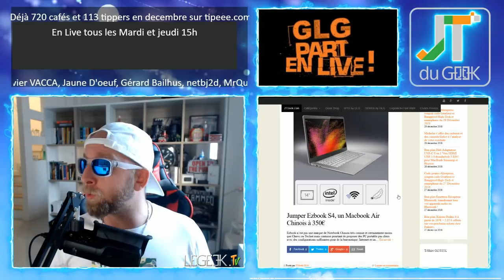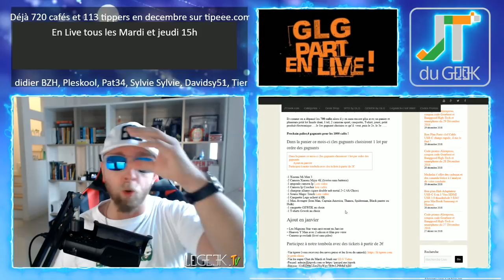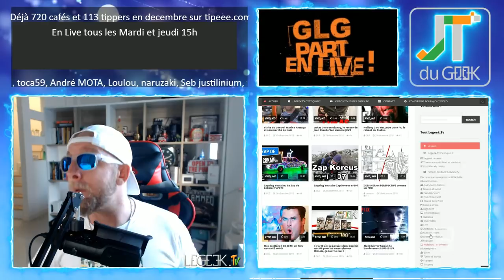Huawei Y7 2019, Macbook air Windows pas cher, film & série du week-end, accrotidienne 31 dec 2018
GLG part en Live dans l’Accrotidienne du 28 décembre 2018 et du Lundi au vendredi entre 15h et 16H heure d’hivers

Aujourd’hui on parle la tombola Geek du mois Xiaomi mi max 3 + camera Xiaomi 4K, Merci aux tipeee et utip
– Tombola Geek du mois, cadeaux aux choix.
– Legeek.Tv Plus de Film et série Tv en Janvier
– Demain : Chargeur et déballage
–  Mes films du week end: Lukas JCVD, Fantastic Beast 2016
– Mes series Tv; UFC 232, Viking S05E15, Black Miror ,
- Ce qui va changer en 2019

Nouvelles formules.

Au programme du Lundi, mercredi et Vendredi:
00:00 Mise en place
02:00 News tech du jour
12:00 Films et série TV de ma semaine
17:00 Vidéo Youtube que j’ai aimé et mes vidéos Youtube
20:00 Le billet d’humeur de GLG
25:00 Mes news tech, produits reçu et test à venir
30:00 Vos commentaires de la veille
32:00 Au-revoir, bisous et à demain

Au programme Mardi et Jeudi en Live:
00:00 Mise en place
02:00 Présentation et intro
03:00 10-15 mins de news Tech, produits reçus et mes news tech
18:00 LIBRE Antenne et question réponse sur le Chat
32:00 Au-revoir, bisous et à demain